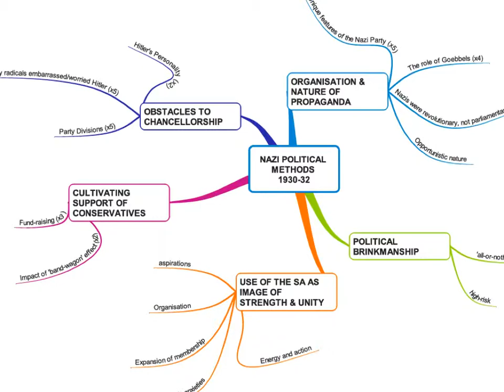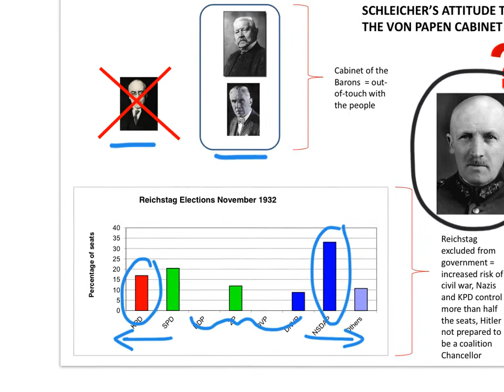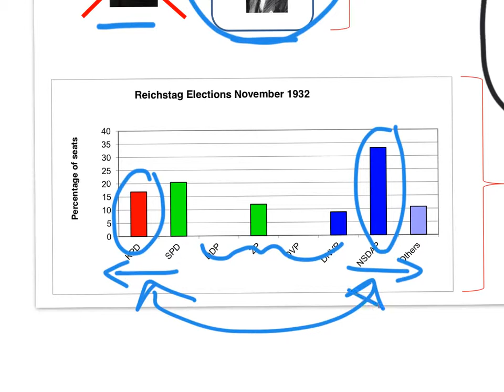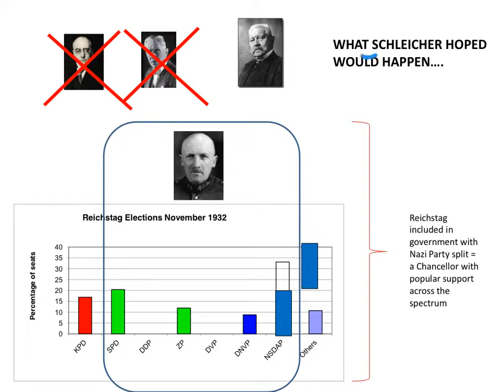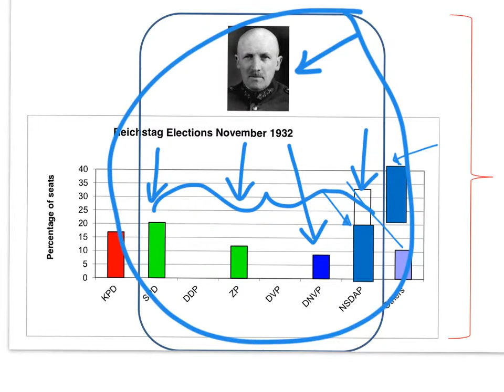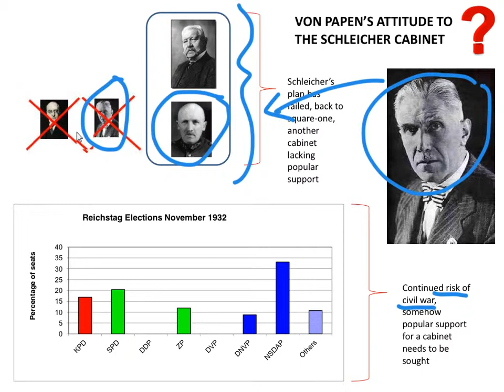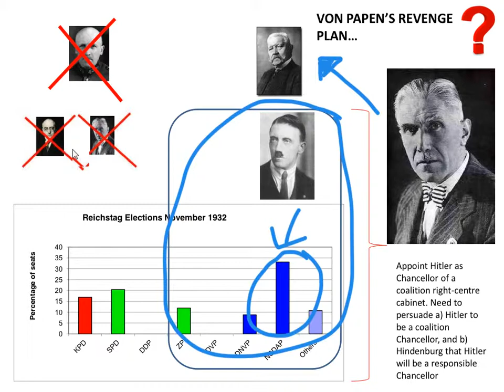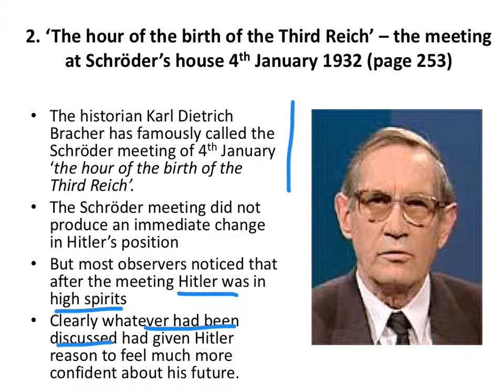4. The Schroder Meeting 4 Jan 1933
Podcast 4 of 12. The meeting, famously described by Bracher as "the hour of the birth of the Third Reich" in which Von Papen, motivated by revenge against Chancellor Schleicher, appears to have made a secret deal with Hitler in which Hitler was offered and accepted the Chancellorship with strings attached.